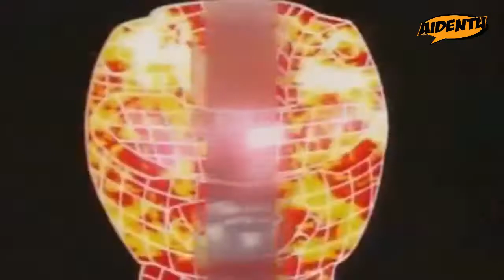AIDENTU AVEXADO #2 - Jim Carey & Power Rangers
Avexado é o novo bloco do canal AIDENTU.
Um video de até 1 minuto, onde a gente fala de alguma curiosidade ou noticia que você talvez ainda não saiba e tem preguiça de pesquisar.

Nesse segundo video, duas curiosidades rápidas, sobre Jim Carrey e Power Rangers.
Por que aqui é assim, ligêro bala...

AI DENTU!